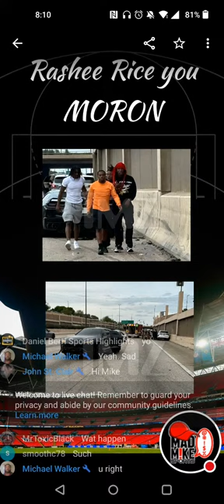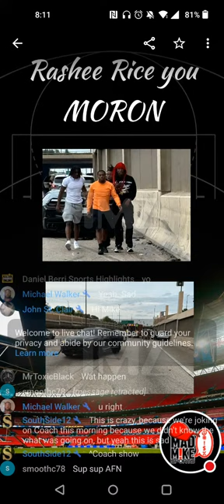Straight Heat Ep 3: Message to Chiefs Wide Receiver RASHEE RICE!!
Mad Mike gives his take on the latest developments concerning the Kansas City Chiefs Wide Receiver RASHEE RICE.

Atlanta Falcons News Today: Arthur Smith offense vs the Arizona Cardinals and the expectations is the conversation.

Let us know if you are a Real Falcons Fan and how long exactly.

Stay informed with nfl picks from atlanta sports unlimited very own TJ Pollen

In case you did not know. Here are a few atlanta falcons players that are featured here on Mad Mike Sports.

Atlanta Falcons Coaching staff
Defensive Coordonator: Ryan Nielsen
Assistant Head Coach/Defense: Jerry Gray
Senior Defensive Assistant: Dave Huxtable
Secondary Coach: Steve Jackson
Linebackers: Frank Bush
Defensive Assistant: Matt Pees
Special Projects Defense: Mario Jeberaeel
Defensive Front Specialist: Lanier Goethie

Interested in Rants? Specifically an Atlanta Falcons Rant? Here is a list of Mad Mike Sports rants collected over the years. In this video playlist Mad Mike Goes absolutely berserk.

Be sure to keep up with more falcons news and rumors here on mad mike network.